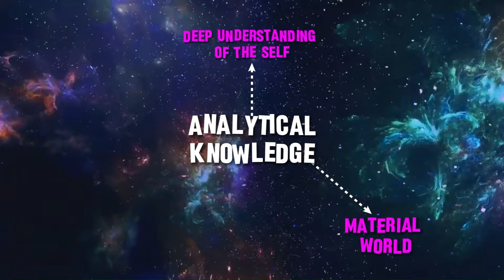Chapter 2 - Sankhya Yoga - The Yoga of Knowledge | THE BHAGAVAD GITA SUMMARY 3/20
THE BHAGAVAD GITA SUMMARY
Chapter 2 - Sankhya Yoga - The Yoga of Knowledge:

 In this pivotal chapter 2, known as Sankhya Yoga, the essence of spiritual knowledge is unveiled as Lord Krishna responds to Arjuna's inner turmoil on the battlefield of Kurukshetra.

 Sankhya Yoga, often translated as the Yoga of Knowledge, lays the foundation for the profound teachings that will guide Arjuna towards self-realization and clarity of purpose.

 Chapter 2 begins with Lord Krishna addressing Arjuna's despondency, urging him to rise and fulfill his duty as a warrior. As the dialogue unfolds, the significance of knowledge, detachment, and the eternal nature of the self is revealed.

 Sankhya, in the context of the Bhagavad Gita, refers to the analytical knowledge that leads to a deep understanding of the self, the material world, and the ultimate reality. It's not just about theoretical knowledge but the wisdom that transforms our perception.

 Arjuna, torn by doubt and compassion in the previous chapter, becomes the embodiment of an earnest seeker. His inner turmoil mirrors our own struggles to find meaning and purpose in the complexities of life.

 The teachings in Sankhya Yoga are timeless and universal, addressing the fundamental questions that have echoed in the hearts of seekers across cultures and eras.

 One of the central themes in this chapter is the distinction between the physical body and the eternal soul, often referred to as the Atman. Lord Krishna emphasizes the impermanence of the material world and the enduring nature of the self.

 Understanding this duality, Arjuna is encouraged to fulfill his duty as a warrior without attachment to the fruits of his actions. Detachment, in the Bhagavad Gita, does not mean indifference but a state of mental equipoise, performing one's duty with dedication while surrendering the results to a higher purpose.

 Self-realization is another key theme in Sankhya Yoga. Lord Krishna guides Arjuna towards recognizing the eternal nature of the self and the transient nature of the physical body. This realization leads to freedom from the cycle of birth and death, attaining a state of liberation or Moksha.

 As we explore the teachings of Sankhya Yoga, it's essential to reflect on how these profound insights can be applied to our own lives. The Bhagavad Gita invites us to navigate the challenges of life with a deeper understanding of our true nature.

 In practical terms, this chapter encourages us to pursue knowledge, practice detachment, and strive for self-realization in the midst of our daily responsibilities. How can we balance our duties without being overwhelmed by success or failure? This is a question we all grapple with.

 Sankhya Yoga teaches us to cultivate a balanced and equanimous mind, seeing beyond the transient fluctuations of life. It's about integrating the wisdom of the scriptures into the fabric of our daily existence.

 Knowledge, as imparted in Sankhya Yoga, is not limited to intellectual understanding but a transformative experience that leads to spiritual awakening. It is the light that dispels the darkness of ignorance, revealing the path to self-realization.

 As we navigate the complexities of life, may the teachings of Sankhya Yoga guide us towards a deeper understanding of ourselves and the world around us.

Hinduism In Modern Times:
Namaste

"Hello, dear viewers! Welcome to 'Hinduism In Modern Times.'

"Thank you for being a part of our 'Hinduism In Modern Times' family. We look forward to sharing this incredible journey with you.